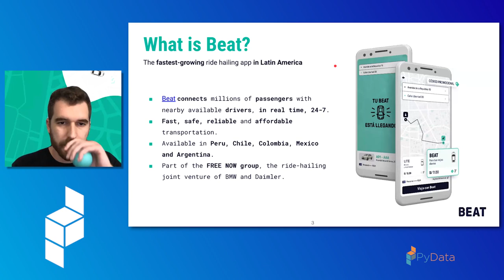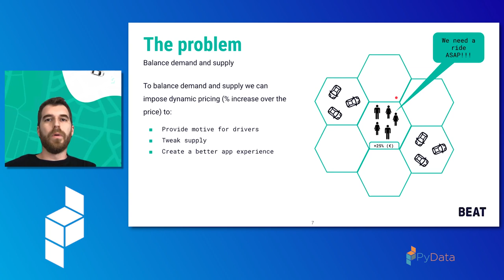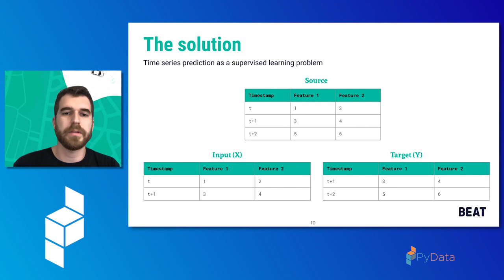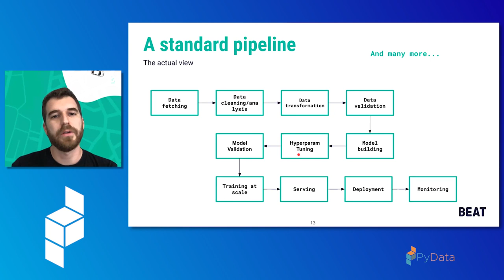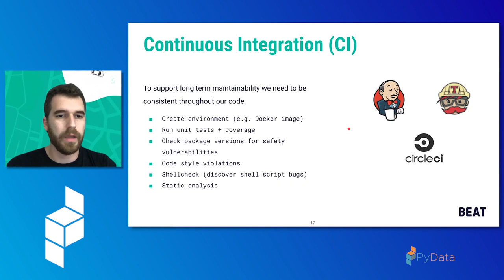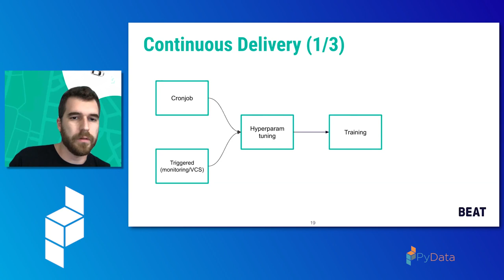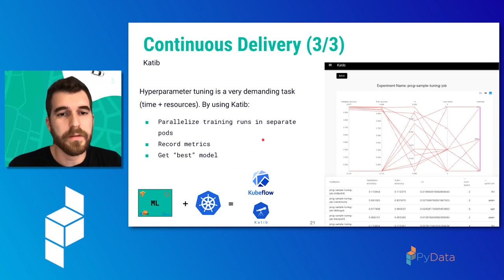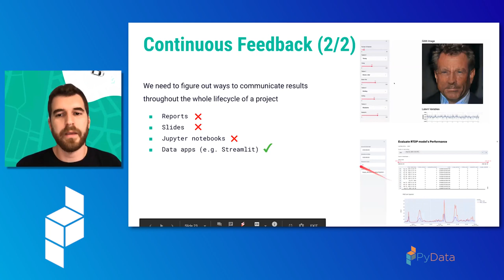Ilias Sarantopoulos - Real-Time ML services: From ideation to production | PyData Eindhoven 2020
In this presentation, we are going to talk about how we tackle the problem of forecasting time series data for our Real Time Dynamic Pricing service and the challenges we have faced putting into production a real time streaming ML service while adopting an MLOps lifecycle.

00:10 Help us add time stamps or captions to this video! See the description for details.